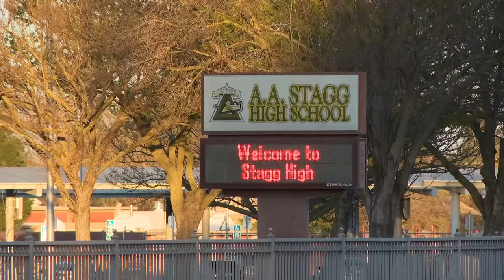Search for missing Stockton student on Calaveras River enters fourth day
Family members of the missing Stagg High School and school district officials are remaining hopeful as the search enters its fourth day with no results so far.

Stream ABC10 on Roku: Stream ABC10 on Amazon Fire: Stream ABC10 on AppleTV: Like ABC10 on Facebook: Like ABC10 on Instagram: Follow ABC10 on Twitter: App download Android: App download iPhone